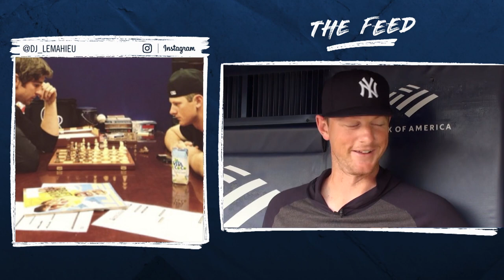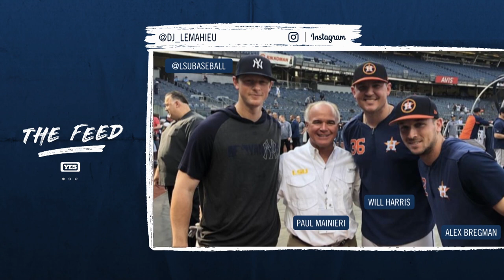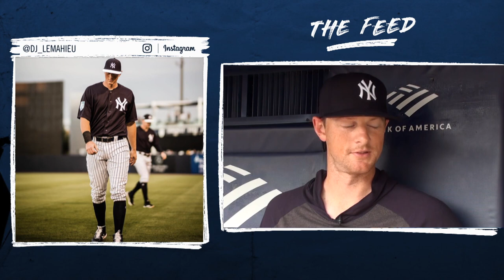DJ LeMahieu on fishing, archery, video games & more - The Feed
Get to know Yankees star DJ LeMahieu in this brand new episode of The Feed with YES Network's Matthew Stucko.